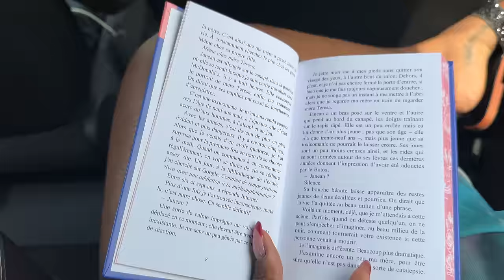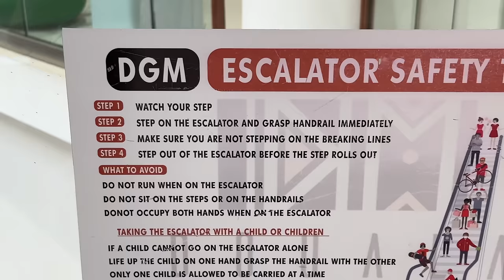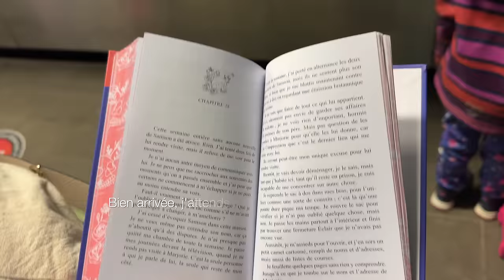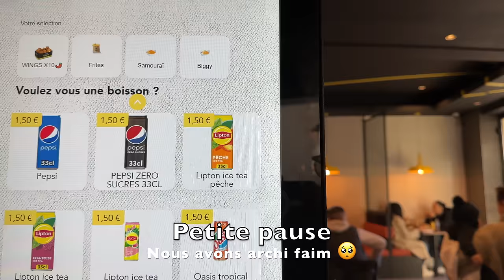WEEKLY VLOG | DÉMÉNAGEMENT 🏠NOUVELLE VILLE, NOUVELLE VIE ✨ Ep10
Questions fréquemment posé :
Je suis Camerounais 100% Bami
Je suis maman de deux fille Maliah & Meliah :)

♡Music in my vidéo credit to :